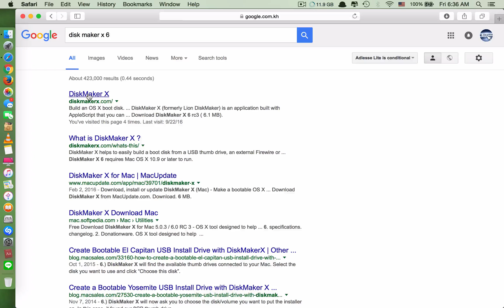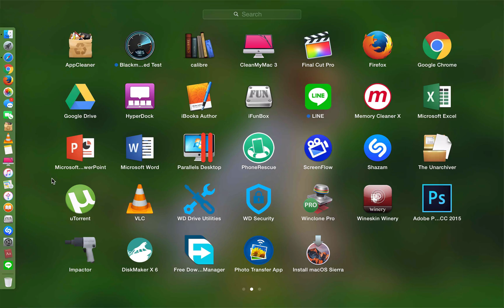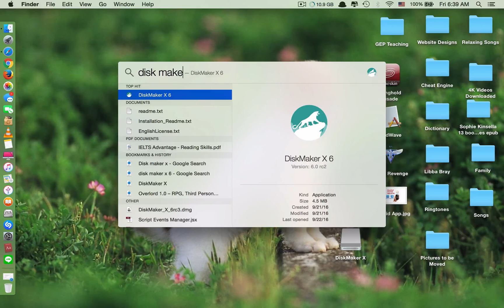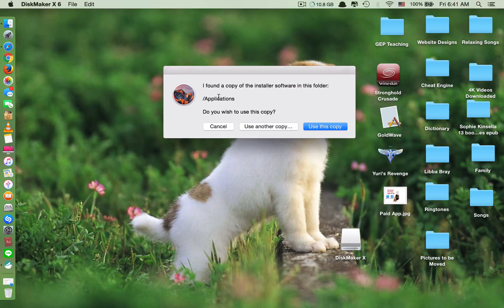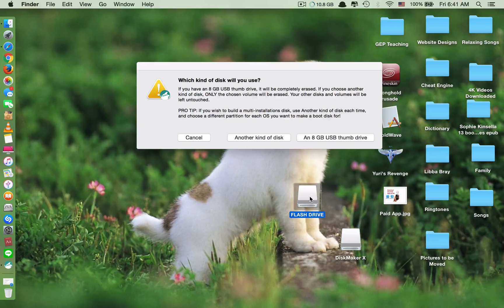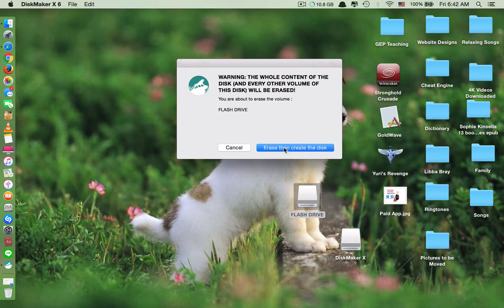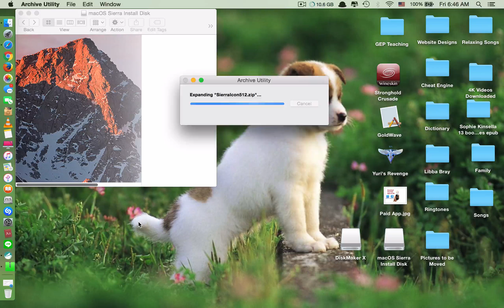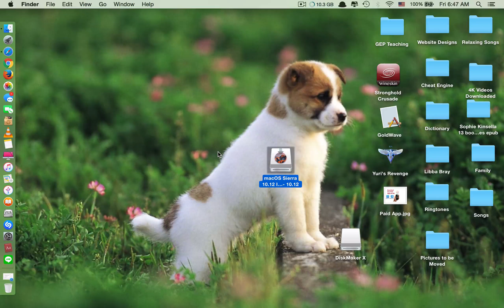How to Create a Bootable MacOS Sierra USB Drive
This video shows how to create a bootable MacOS Sierra USB Drive. This method is quick and simple. Just follow these steps and you will be successful in creating a bootable USB drive for the latest Apple Mac Operating System.

Recommended USB 3.0 Flashdrive (affordable)

Recommended USB 3.0 Flashdrive (quite expensive but with more premium built-in functions)